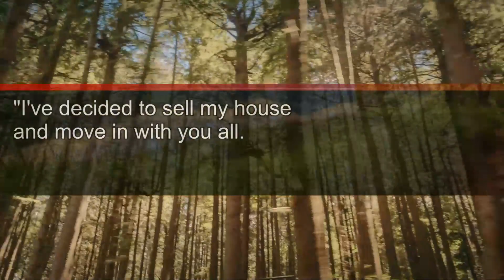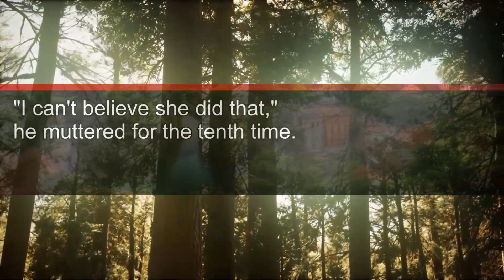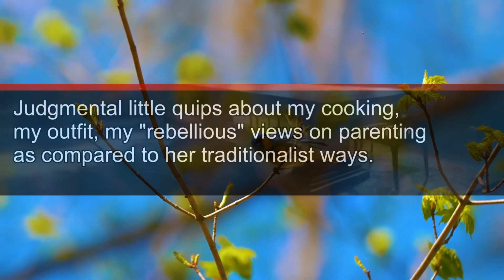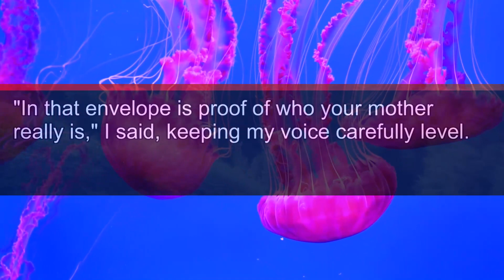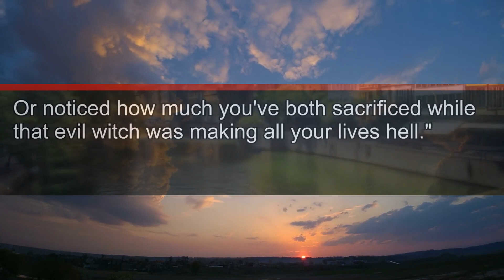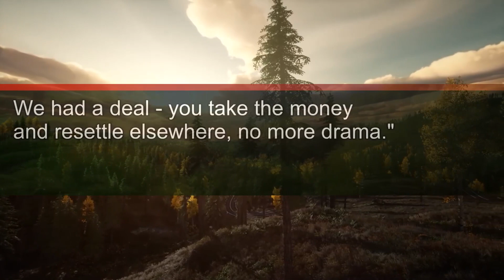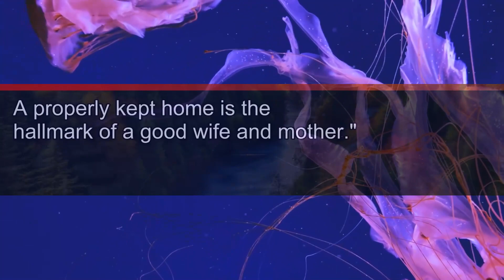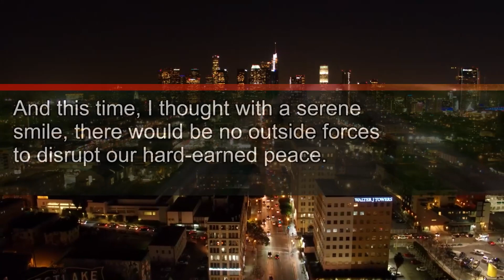My mother-in-law announced she's moving in: "It's decided, dear, no fuss needed!"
My Mother-In-Law Announced She's Moving In: "It's Decided, Dear, No Fuss Needed!" but She Didn't Expect Me to Whisper...
"We'll See About That"